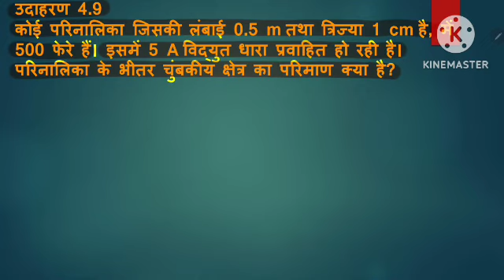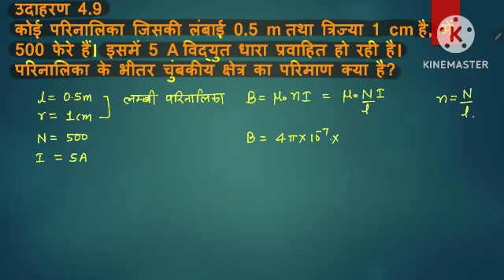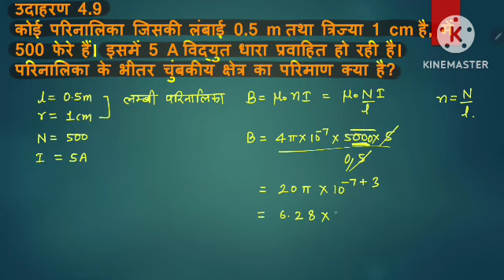EXAMPLE 4.9 अध्याय-4 गतिमान आवेश एवं चुम्बकत्व | कक्षा-12 भौतिक विज्ञान